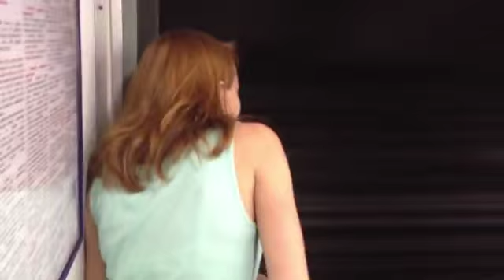Когда двери в метро просто не закрываются